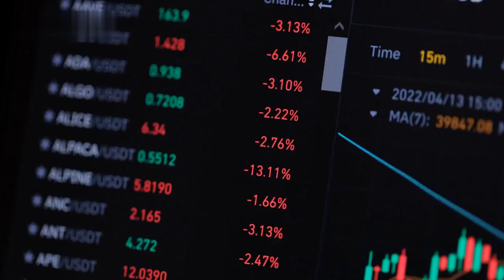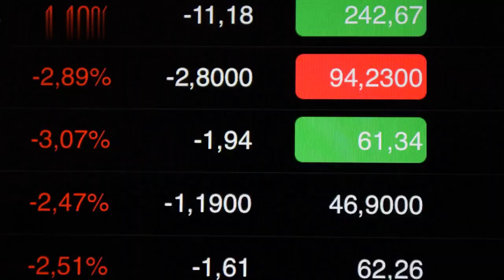What is ETF and it's Benifits 🤑